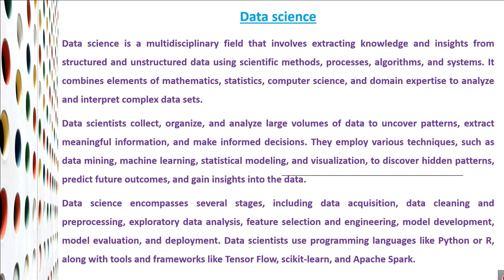DATA SCIENCE[SHORT SCRIPT]